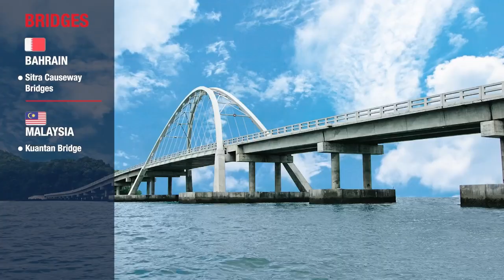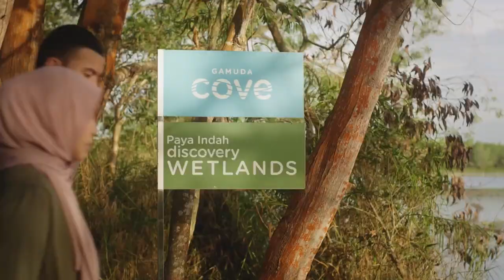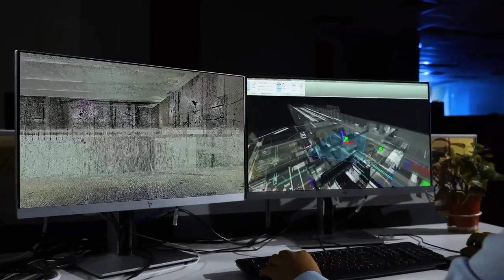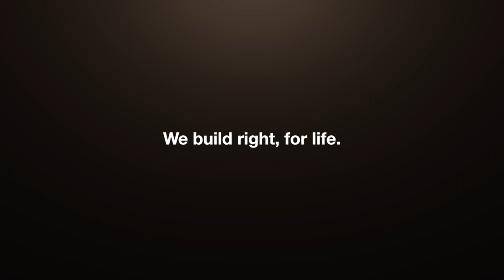Gamuda Corporate Video 2023